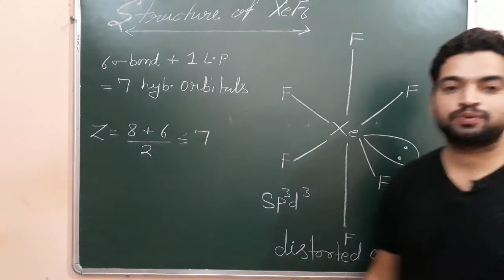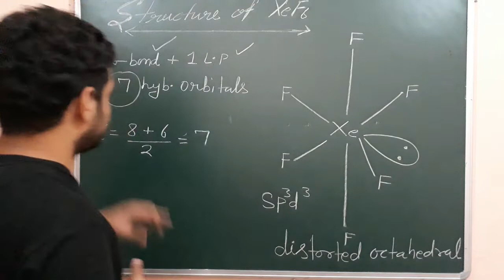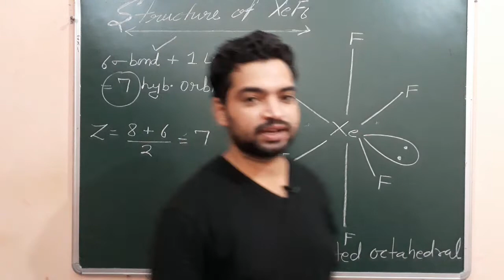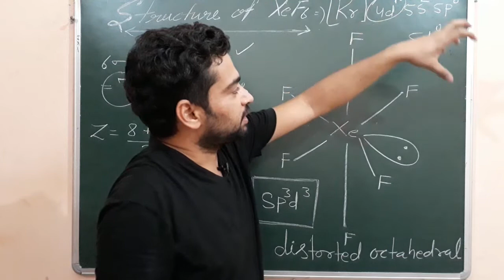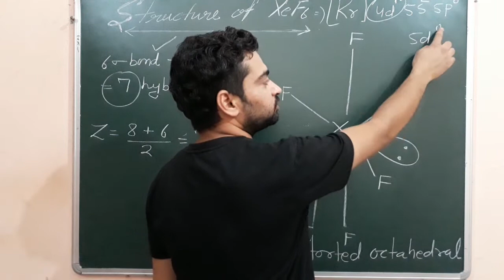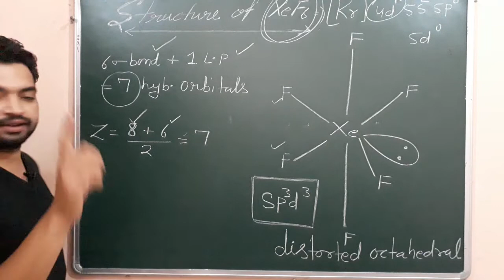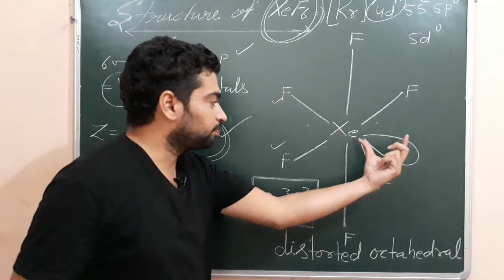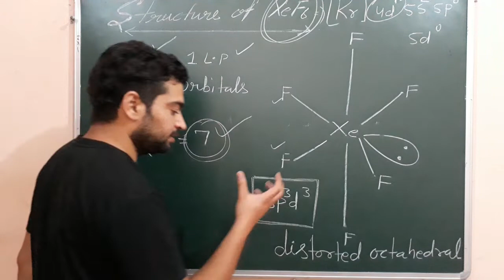structure of XeF6 distorted octahedral | 12th chemistry P block | chapter 7 |xenon compounds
watch structures of all Xe compounds